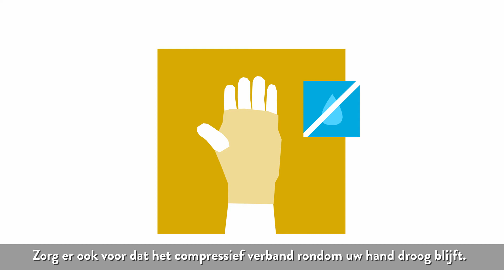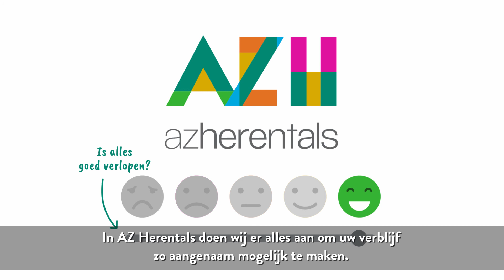AZ Herentals Chirurgisch dagcentrum Carpaal tunnelsyndroom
Onderga je in het chirurgisch dagcentrum een operatie aan het carpaal tunnelsyndroom? Dan kan je in deze video bekijken wat de ingreep inhoudt en wat je de komende dagen en weken mag verwachten.